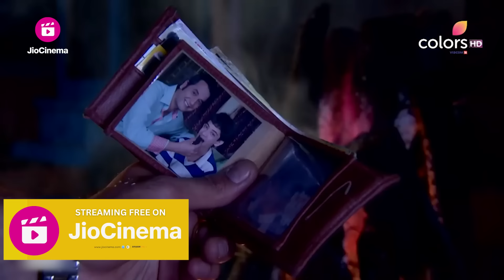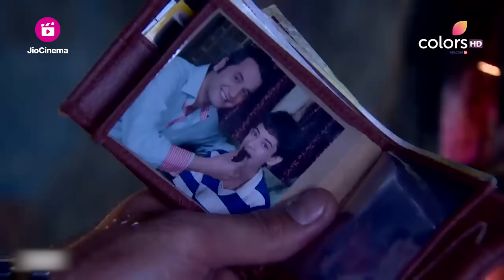RK और Madhubala फंस गए | Madhubala – Ek Ishq Ek Junoon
A young girl, who was born on a film set, has grown up surrounded by the movie world. But she is a simple girl who works as a beautician. Life takes a turn when she meets RK, a leading superstar.